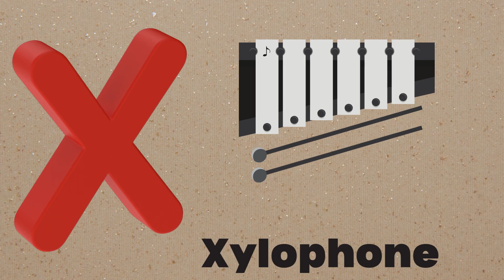ABC Phonics Song | Alphabet letter sounds | ABC learning for toddlers | Education ABC Nursery Rhymes